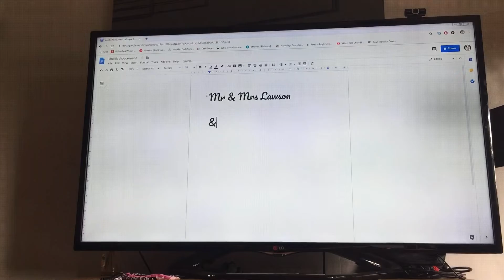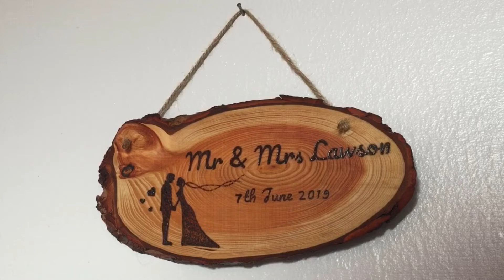A wee start to finish plaque